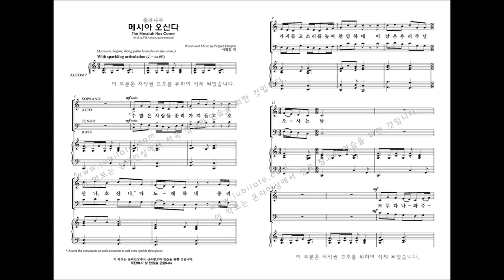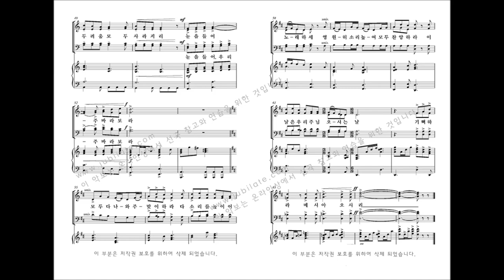[부활절 칸타타] '십자가의 기억' 02.종려나무(Pepper Choplin)